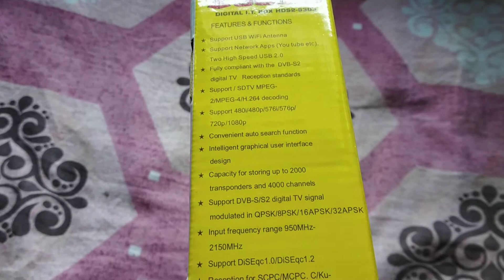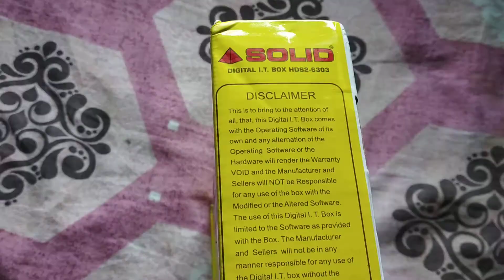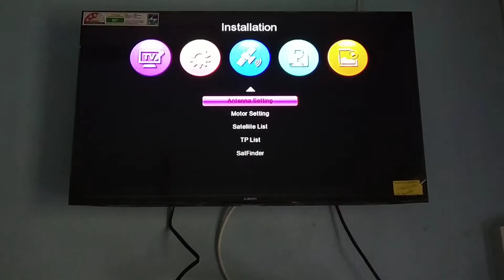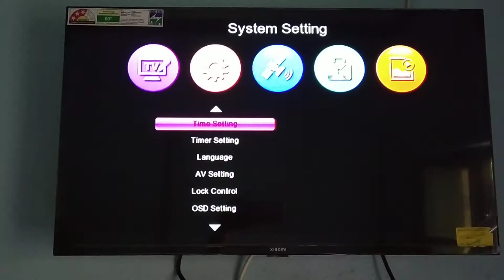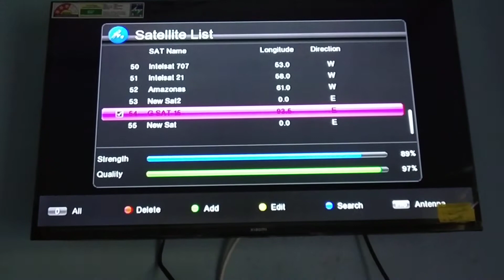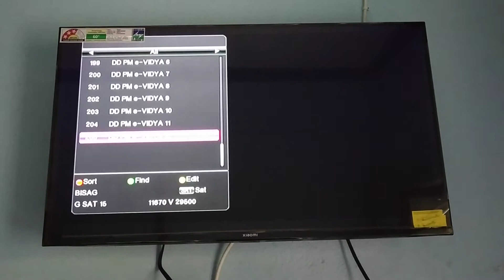SOLID FULL HD SETUP BOX UNBOXING solid setup box unboxing and review solid setup box best setup box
Thanks🙏🙏